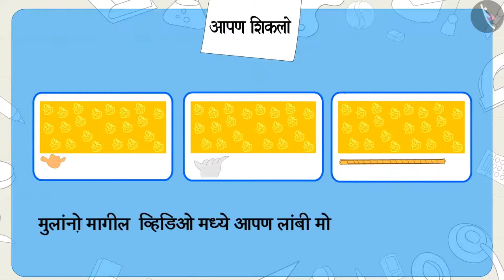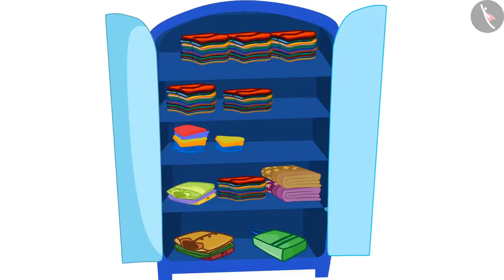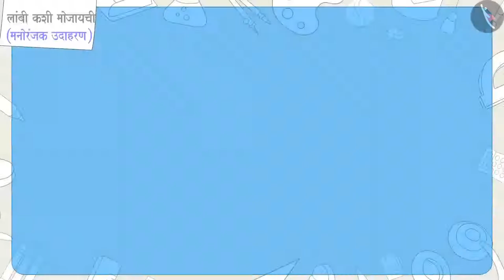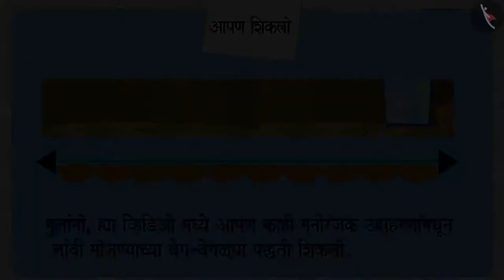लांबीचे मापन (अप्रमाणित एकके)|Part 2/3|How to measure length?|Marathi|Class 3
लांबीचे मापन (अप्रमाणित एकके)|Part 2/3|How to measure length?|Marathi|Class 3 | लांबीचे मापन | कक्षा 3 | NCERT | लांब आणि आखूड

Non standard units of measuring length | Measurement of Length | Grade 3 | NCERT | Long and Short

Welcome to part 2 of Non standard units of measuring length. In this video, we will discuss various examples of Non standard units of measuring length.